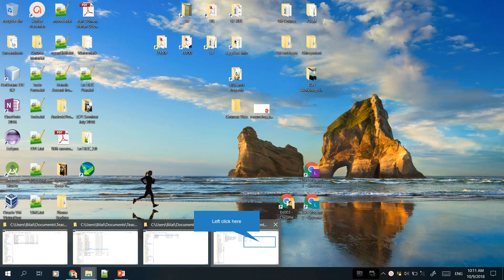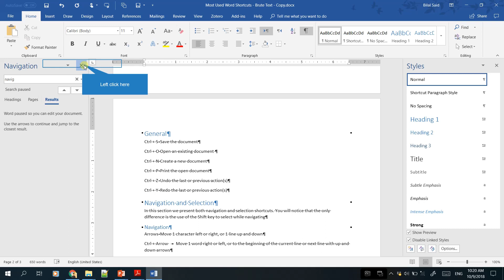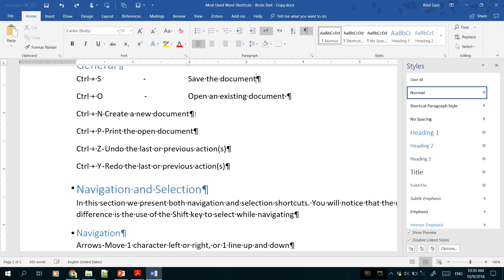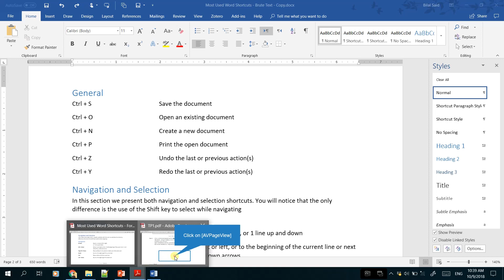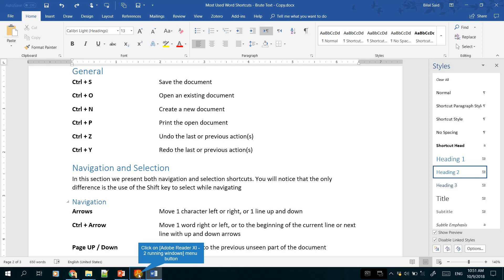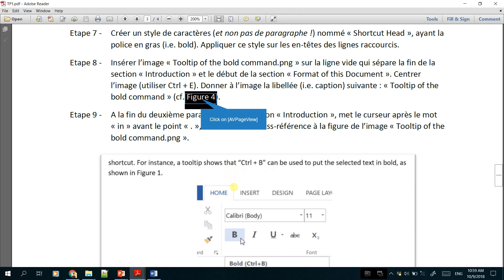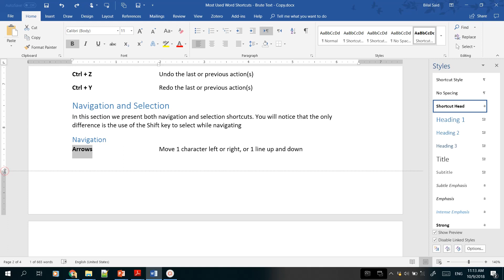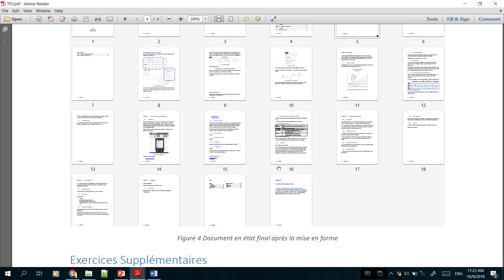Informatique Appliquée - Séance 03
Séance 03 - Creation de styles de paragraphes et de caractères, header / footer, page numbers
Informatique Appliquée
Première Année Economie et Gestion - UL